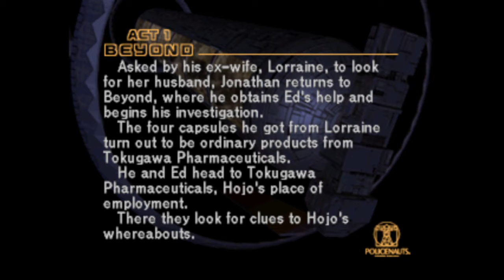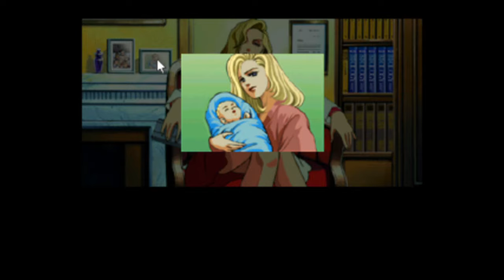Let's Play Policenauts part 5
We investigate Hojo's lab which leads us to a DDS known as K-9. We also stare at a nurses ass, touch some more boobs, and do general pervy stuff. We  do some detective work as well.

Like what you see?